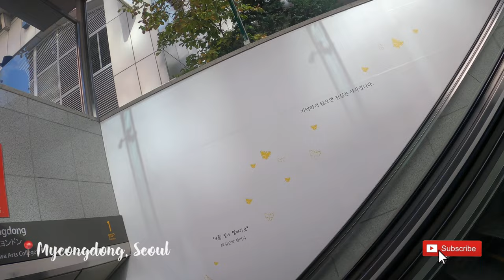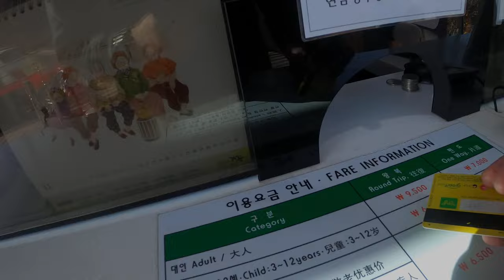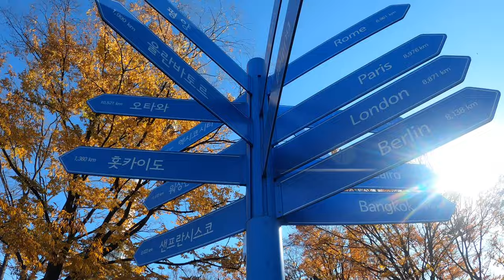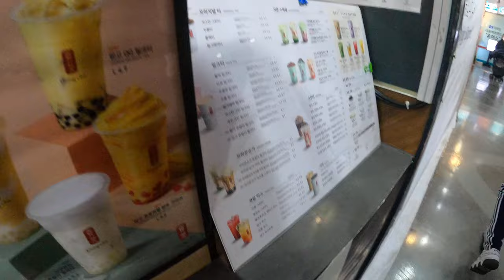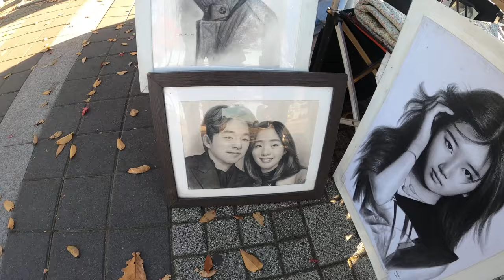THE N SEOUL TOWER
The N Seoul Tower, officially the YTN Seoul Tower and commonly known as the Namsan Tower or Seoul Tower, is a communication and observation tower located on Namsan Mountain in central Seoul, South Korea. At 236 metres, it marks the second highest point in Seoul.

Grabbed it from Google. LOL